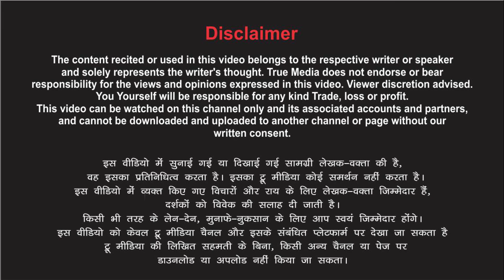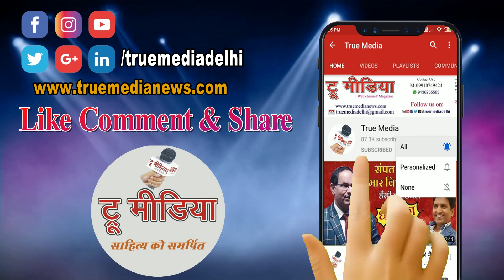मास्क न पहनने पर Delhi Police ने रोका-महिला ने किया हाई वोल्टेज ड्रामा-देखें पूरा वीडियो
written consent.